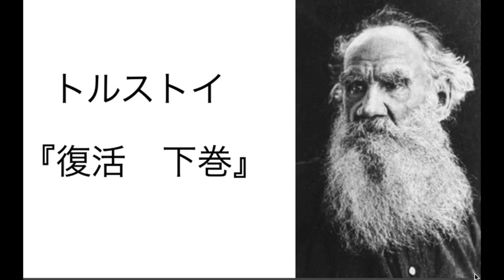トルストイ『復活 下巻』読書会 (2022.11.11)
トルストイの『復活　下巻　第二編８からラストまで』の読書会です。

メルマガ読者さんの感想文はこちら

八王子ひげだるまさんの作成した人物一覧です。

トルストイ「復活」登場人物表①（第二編七まで　新潮文庫版上巻分）

トルストイ「復活」登場人物表②（第二編八から第三編二十八まで　新潮文庫版下巻分）

グッズ販売